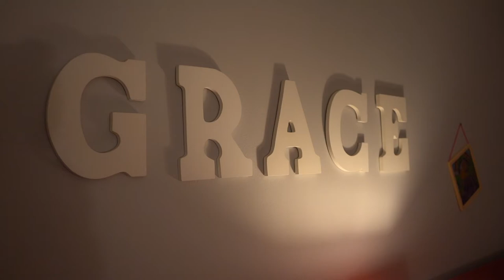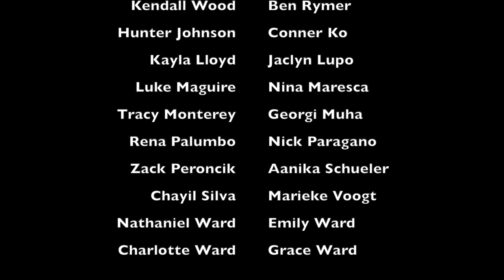A Nightmare on Main Street